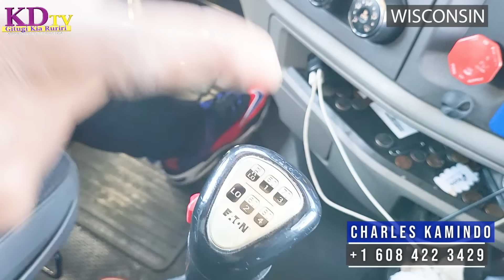FORMER KENYA MARATHONER CHARLES KAMINDO NOW RUNNING MULTIMILLION TRUCKING BUSINESS IN AMERICA